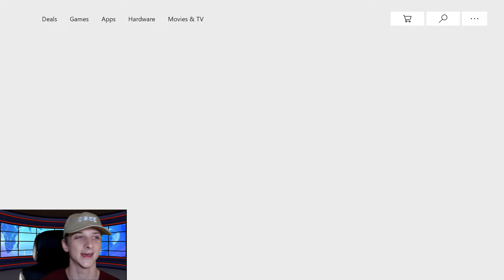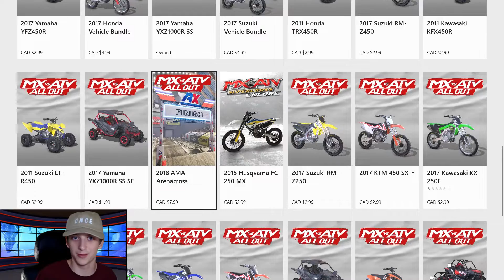MX vs ATV All Out - 5 Things That Are GOOD!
MX vs ATV All Out has a TON of good things going for it! From the graphics, gameplay updates, new DLC, and community intereaction, there is not much that Rainbow Studios could do better! I have never been a huge fan of the physics, but the game is definitely FUN! Here is my opinion on 5 things that MX vs ATV ALL OUT has done good! ENJOY!

HAVE A VIDEO IDEA?

IGNORE: All out drone cam,mx vs atv all out 125,mx vs atv all out nationals,mx vs atv all out new,mx vs atv all out 2019,all out gameplay,mx vs atv all out tracks,mx vs atv all out new update,mx vs atv all out 2 stroke,mx vs atv all out gameplay,mx vs atv all out update,mx vs atv update,mx vs atv,all out,mx vs atv all out whips,new mx vs atv,mx vs atv all out,mx vs atv all out physics,mx vs atv physics,all out new tracks,Goonzig Gaming,new mx vs atv all out